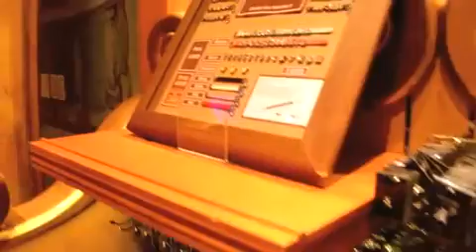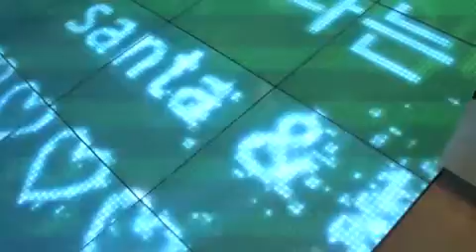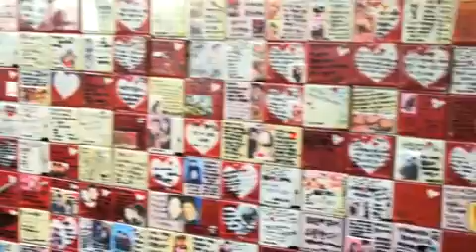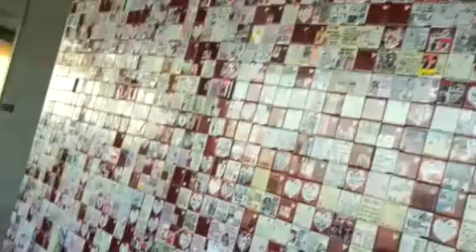Santa & Benny Honeymoon Vacation @ Korea 2010 (Part 2)